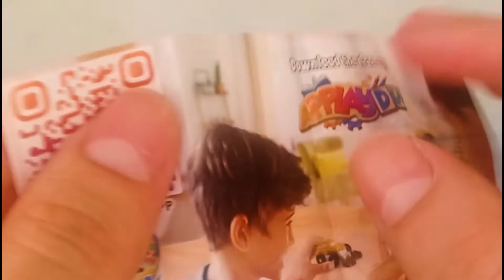АСМР Распаковка яйца Kinder Surprise APPlayDu Mini ASMR #3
Всем привет. Добро пожаловать на канал MikitaJam! В этом видео будет распаковка яйца Киндер Сюрприз из классического набора APPlayDu. В наборах попадаются в основном машинки и другие сюрпризы, которые можно оживить в приложении. Сборка неплохая, хотя и не очень детализированная.